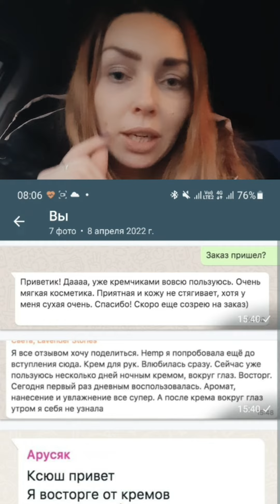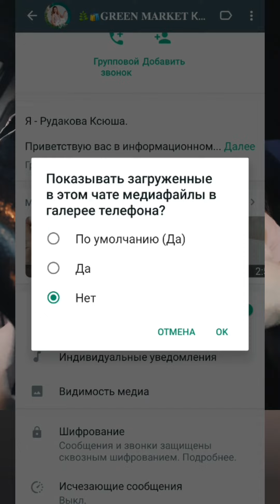ДОБРО ПОЖАЛОВАТЬ В 🛍GREEN MARKET КСЕНИИ РУДАКОВОЙ🌿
Видео о том как пользоваться чатом, чтобы он приносил максимум пользы и положительных эмоций🤗